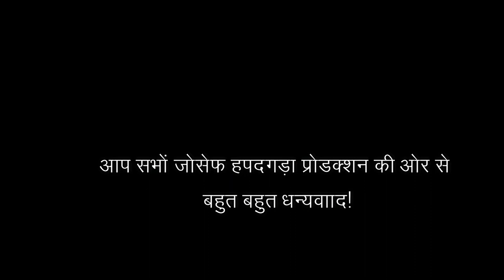Jivan Ker Dahar Mein Tonye Yesu New_Sadri_Nagpuri_masih_christian_develotion_song_2024 fr. bimal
Jivan ker dahar mein

lyrics - fr. Bimal Minj S.j.

Singer- Joseph/ Anuja

Recording - Home Studio khunti